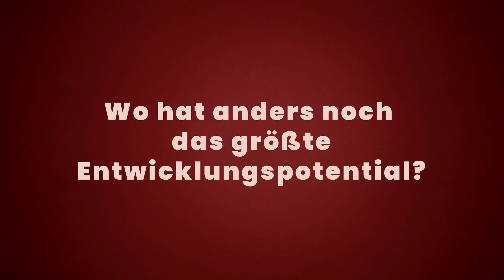anders | Im Interview: Unser Adrian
Der Exil-Freiburger und das Goldkehlchen der Band. Wenn er nicht gerade mit dem Zug von Frankfurt nach Freiburg pendelt, feilt Adrian an neuen Arrangements oder programmiert unsere Webpräsenz.